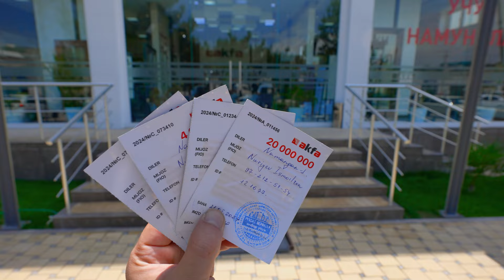Сиз қимматбахо совғаларни ютишни истайсизми?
"MAXIMUM" акциясида иштирок этинг